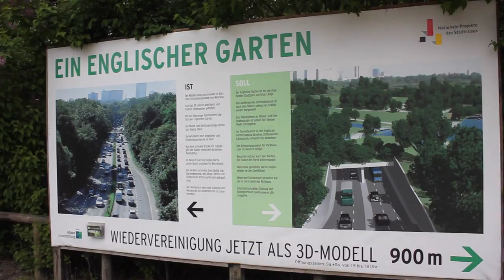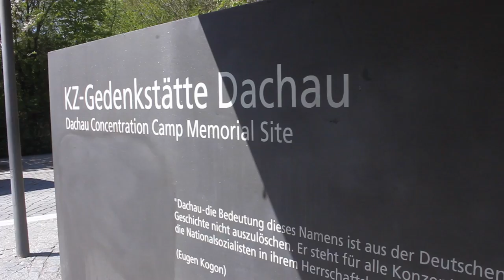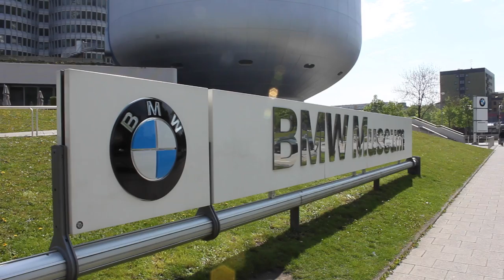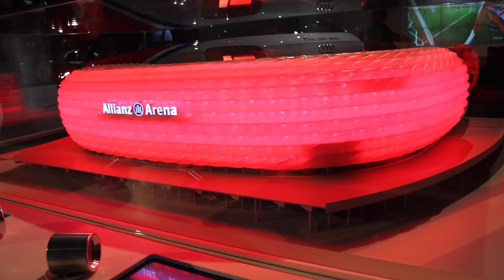VIAJANDO A MUNICH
Nuevo Vlog!! Os muestro un viaje a Munich! En el recorremos distintos puntos de la ciudad, visitamos un campo de concentración, la ciudad de bmw y el estadio del Bayern de Munich!